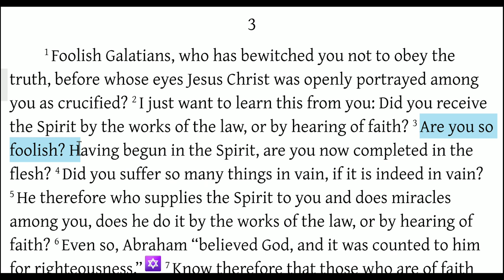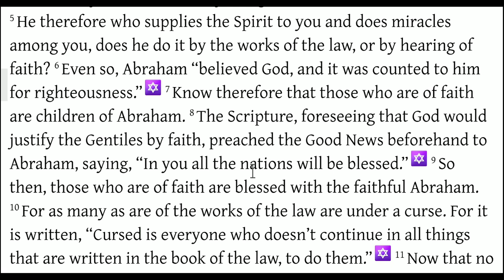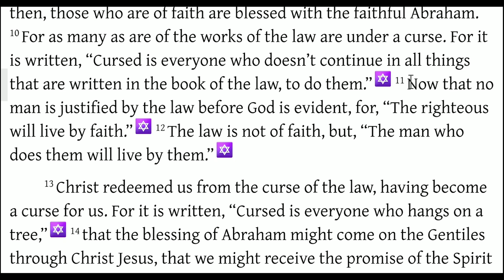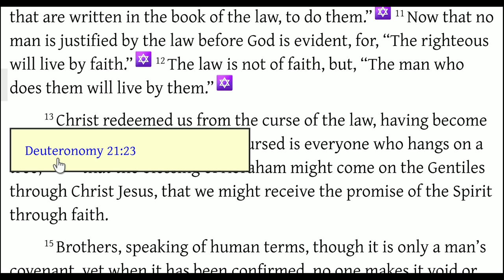Faith vs Torah (Galatians 3:1-14)